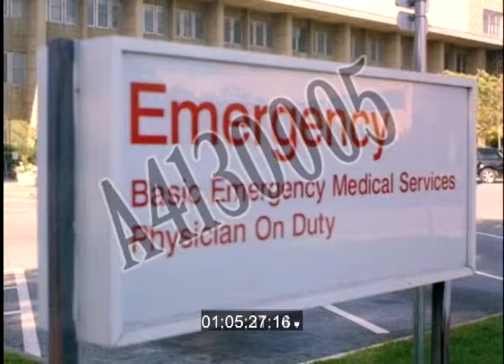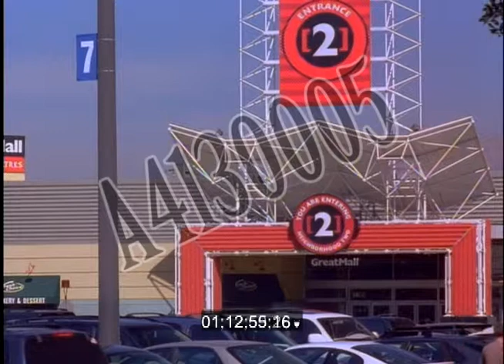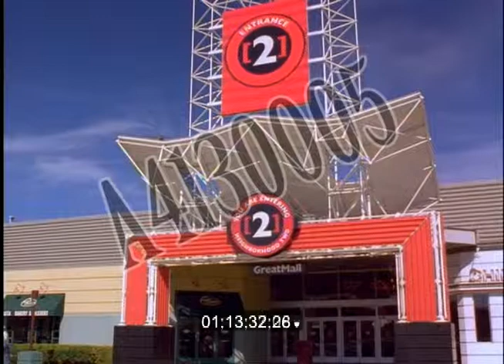Hospitals, Singing Saws, Malls